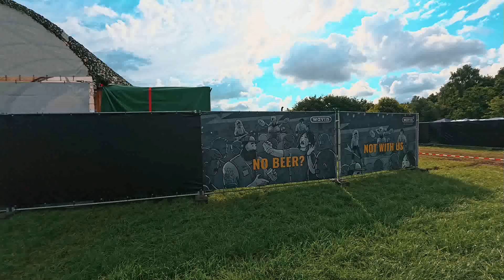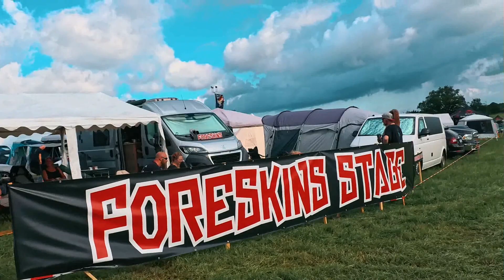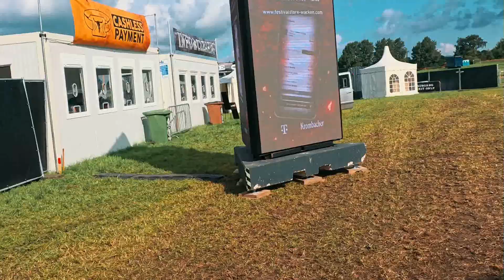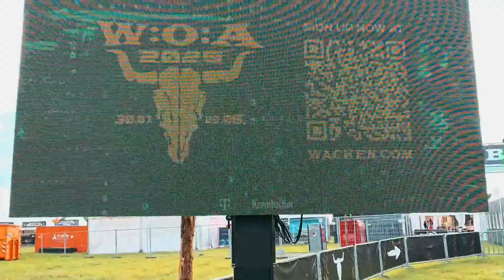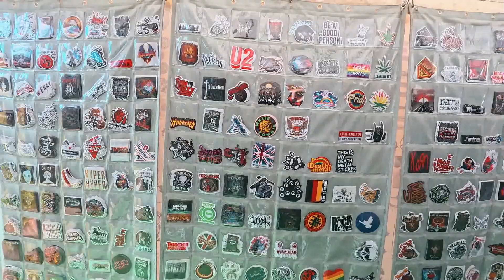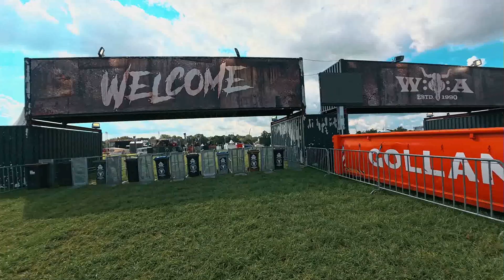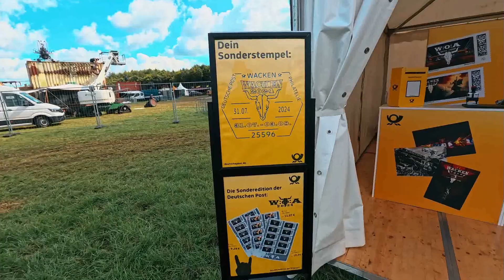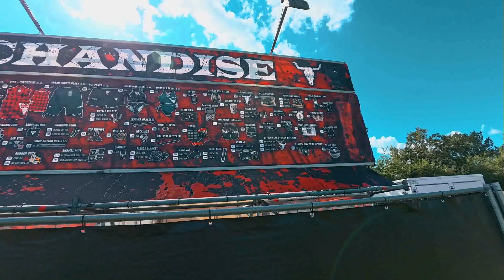Wacken Open Air 28 7 2024 SO Teil 1